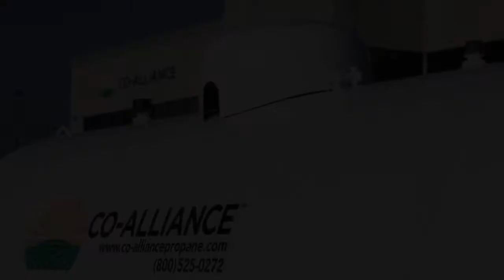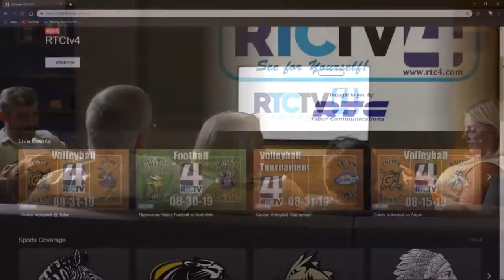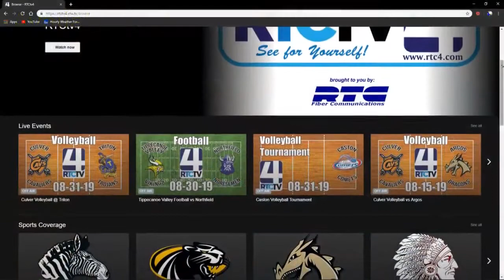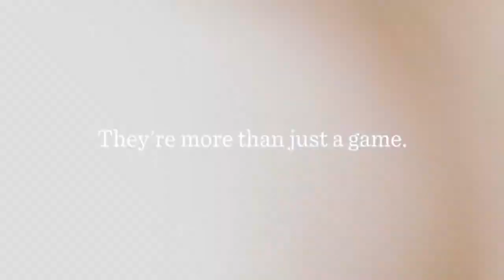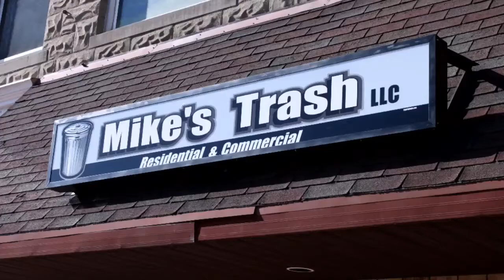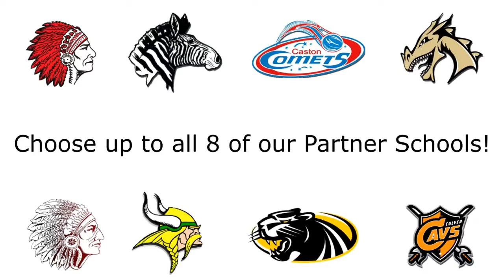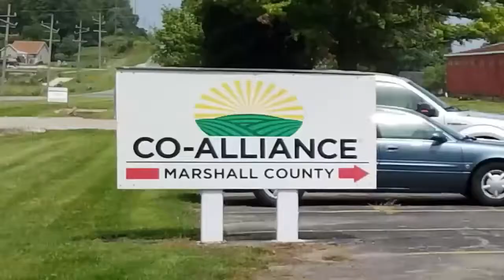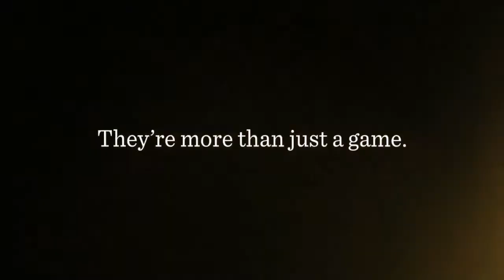Caston Girls Basketball vs Rossville 11-19-19